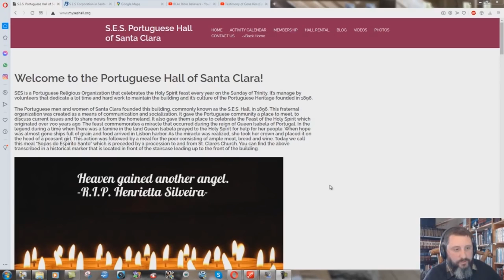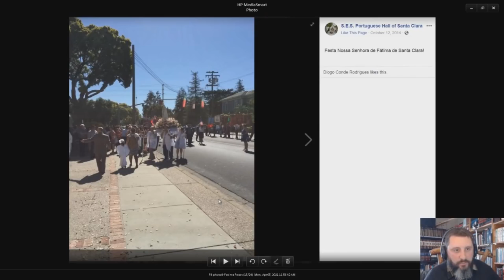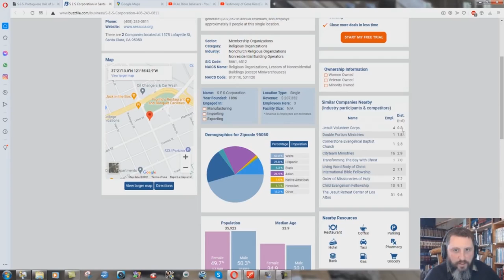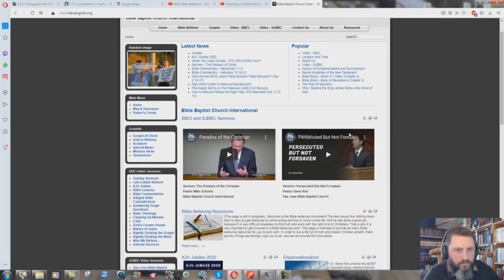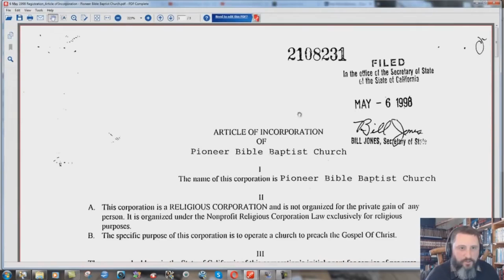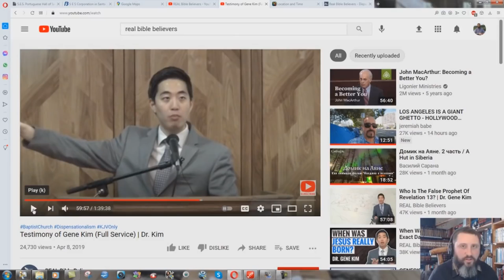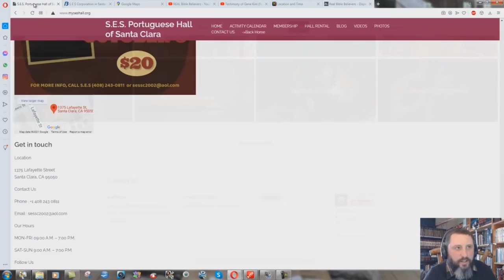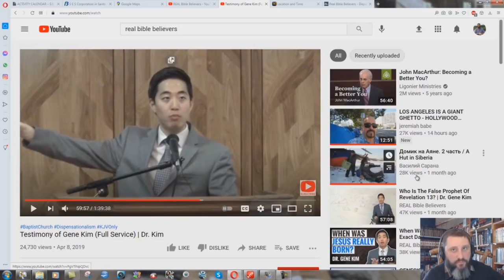Why Is GENE KIM Running His Church Out Of A CATHOLIC Building - Bryan Denlinger